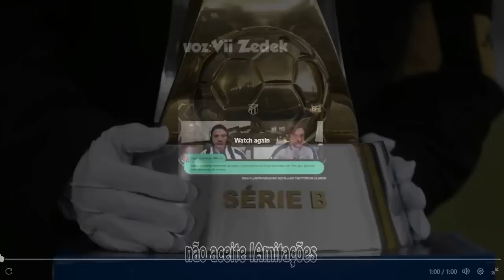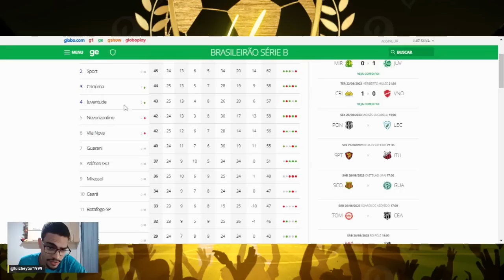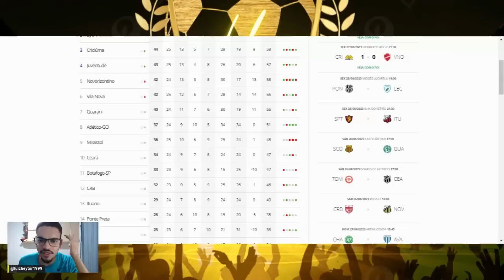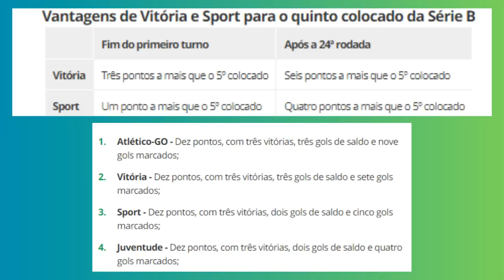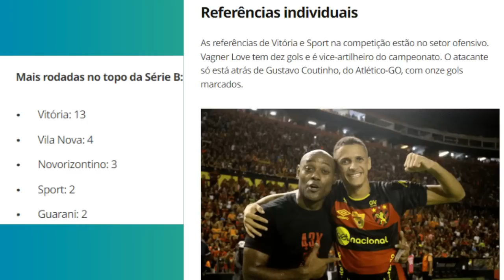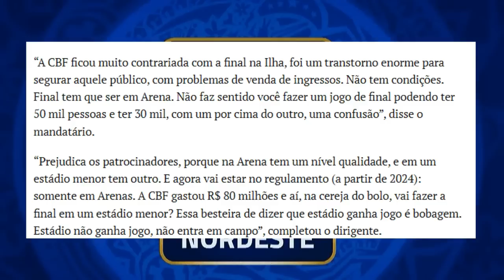DESTAQUES DA SÉRIE B | 🏆COPA DO NORDESTE DECISÃO SÓ EM ARENA ! 🤣PEGARAM KLAUS DE NOVO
Vitória e Sport: confira raio-x dos primeiros colocados da Série B
Rubro-Negro baiano é o atual líder da competição com 47 pontos e só pode ser ultrapassado pelo Leão da Ilha, segundo colocado com 45

A CBF ficou muito contrariada com a final na Ilha, foi um transtorno enorme para segurar aquele público, com problemas de venda de ingressos. Não tem condições. Final tem que ser em Arena. Não faz sentido você fazer um jogo de final podendo ter 50 mil pessoas e ter 30 mil, com um por cima do outro, uma confusão”, disse o mandatário.